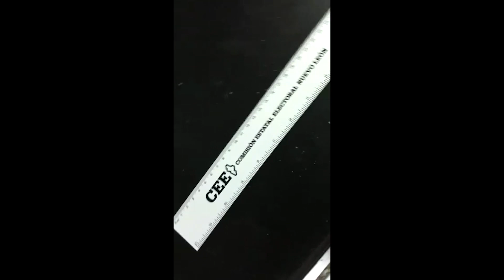883 slider - stampa su righelli